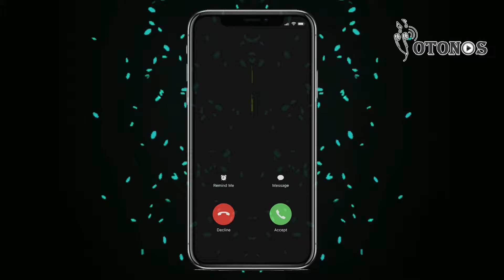Tonos de llamada Sonidos de Animales Corrupião MP3 gratis para teléfono - YoTonos